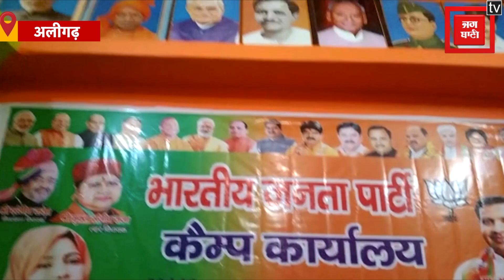मुस्लिम महिला ने रामनवमी पर घर में हिन्दू-मुस्लिम बच्चों को कराया भोजन, कहा- सभी प्रेम से रहें